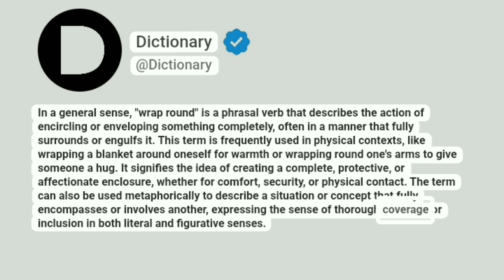Wrap round Meaning In English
In a general sense, "wrap round" is a phrasal verb that describes the action of encircling or enveloping something completely, often in a manner that fully surrounds or engulfs it. This term is frequently used in physical contexts, like wrapping a blanket around oneself for warmth or wrapping round one's arms to give someone a hug. It signifies the idea of creating a complete, protective, or affectionate enclosure, whether for comfort, security, or physical contact. The term can also be used metaphorically to describe a situation or concept that fully encompasses or involves another, expressing the sense of thorough coverage or inclusion in both literal and figurative senses.